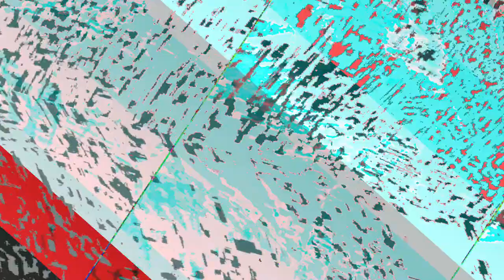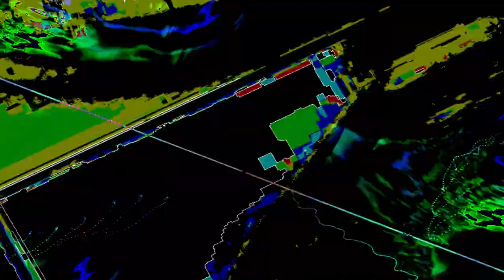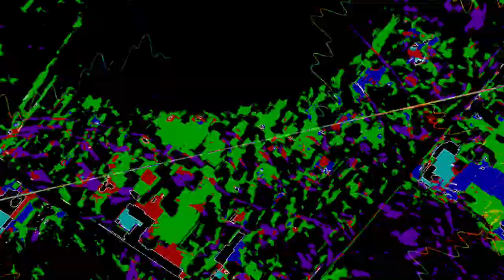[EPILEPSY WARNING] Movie 23 08 04 14h59m10s